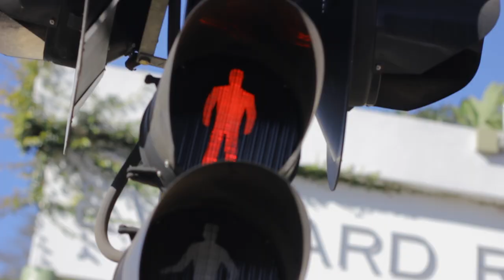First & Foremost | Show Trailer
A YouTube show aiming to educate it's audience on the profession and benefits of a good image, holistically. Showing how owning a powerful image, coupled with expert skills, in everyday living, creates a powerful package that is presented to the world.

FOLLOW UP & FIND OUT MORE ABOUT US HERE